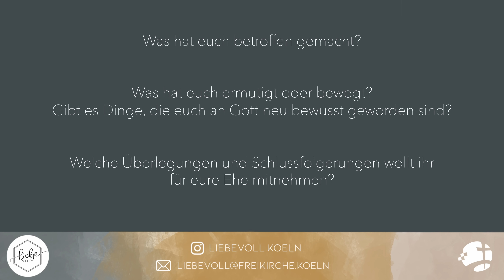„Heilung nach Pornografie & Ehebruch“ – ein Interview mit Angela & Anthony Schopper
Viele Ehen werden durch Pornosucht und Ehebruch völlig zerrüttet. Aber gibt es auch Beispiele für Heilung und Versöhnung? Ja, die gibt es. Angela & Anthony Schopper berichten in diesem Interview sehr offen von harten Zeiten in ihrer Ehe und einem Gott, der im Schmerz beisteht, zur Vergebung befähigt und die Ketten der Sünde sprengt.
Bei Fragen oder Gesprächsbedarf könnt ihr euch gerne
melden.